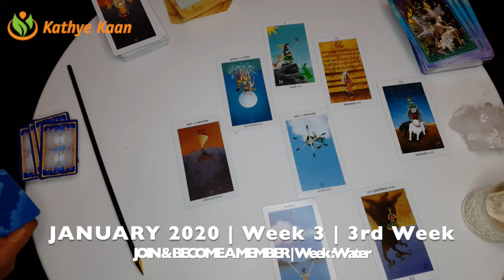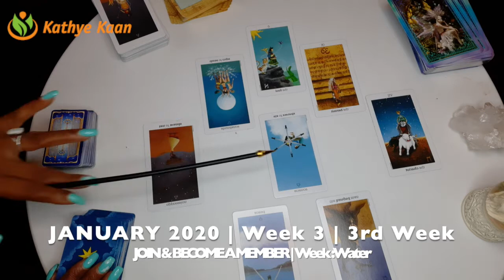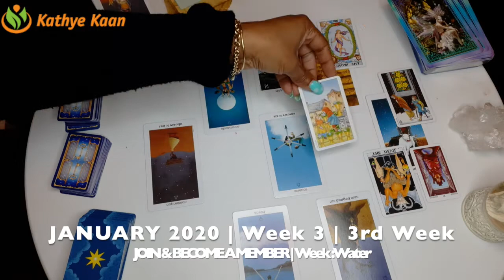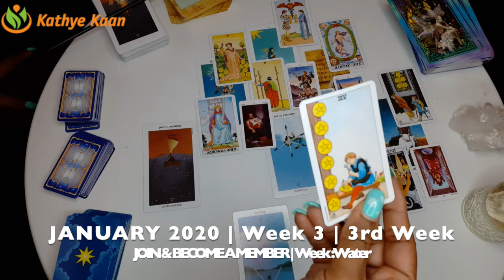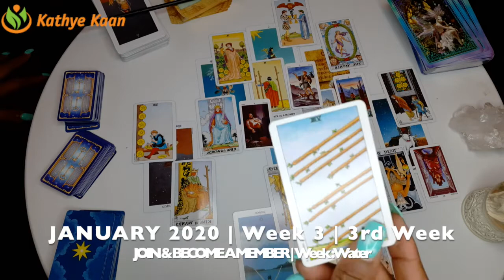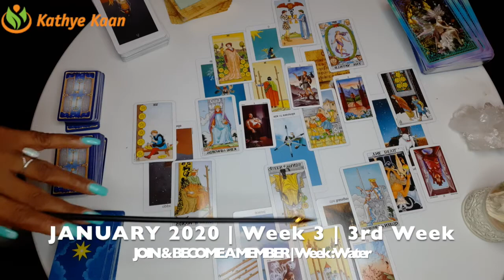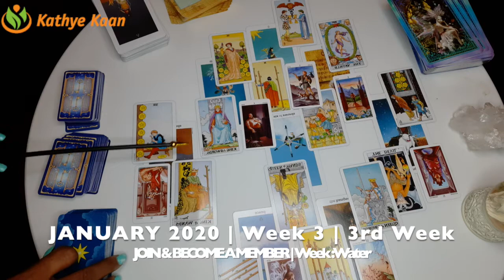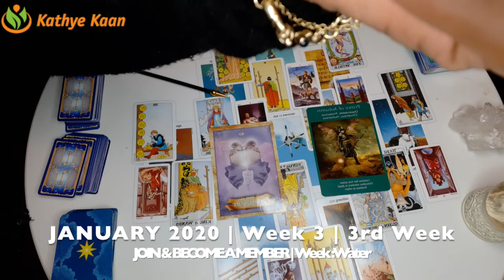VIRGO WEEKLY PSYCHIC TAROT READING | HOROSCOPE | WEEK 3 | JANUARY 13 - 19 BY KATHYE KAAN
Kathye